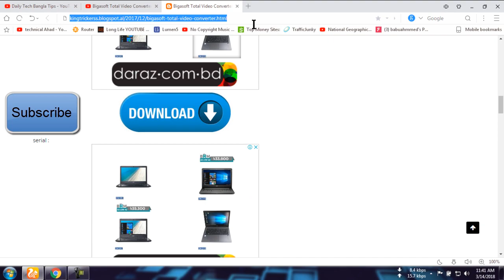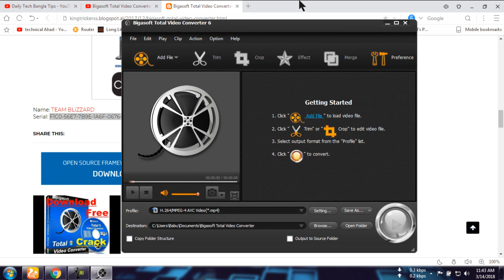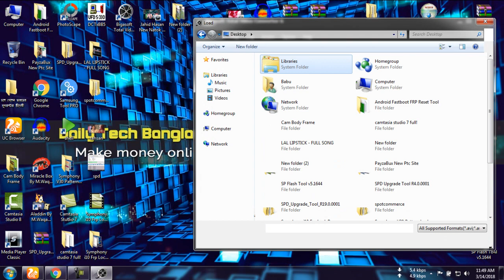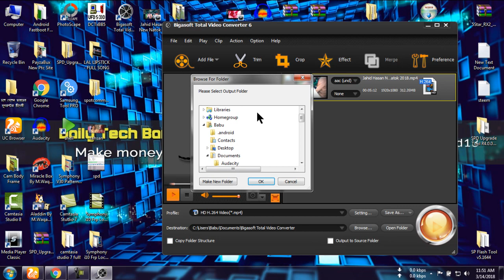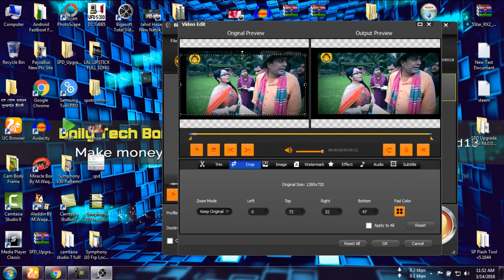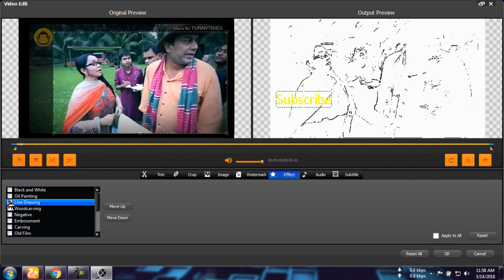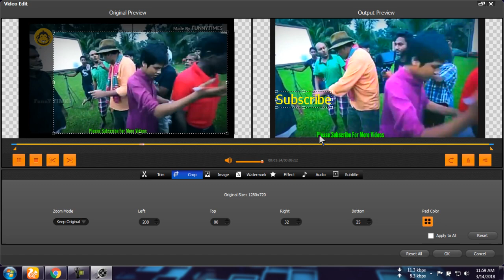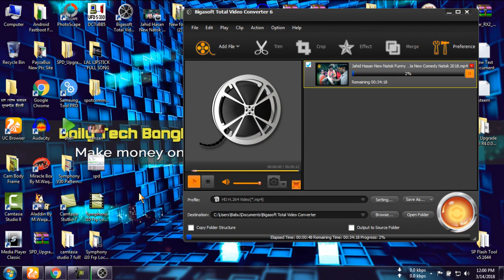Copyright Free Youtube Any Videos Best Editor For Pc Bangla Tutorial